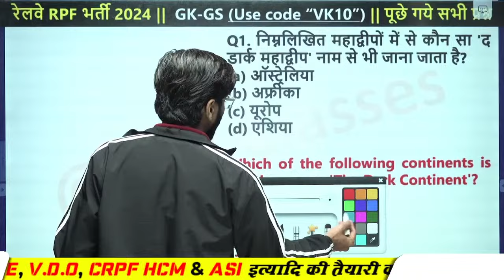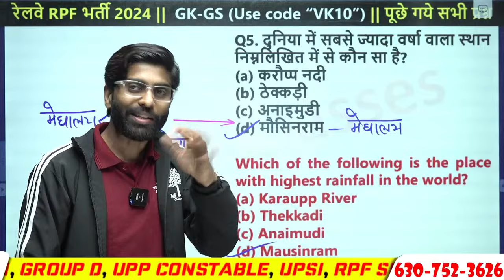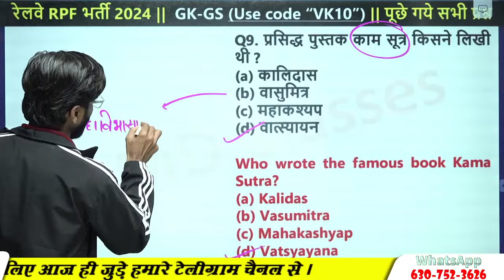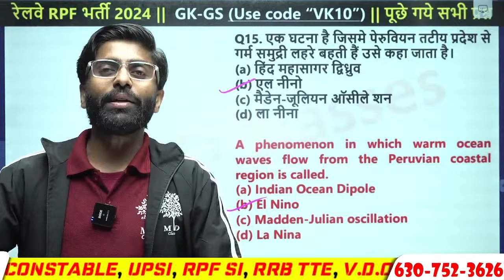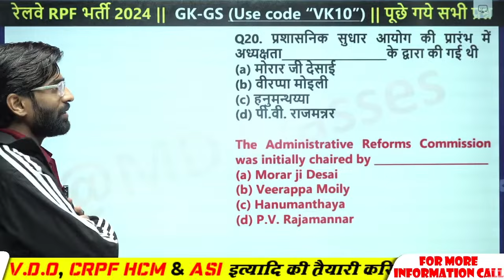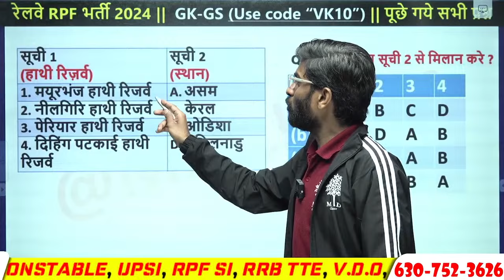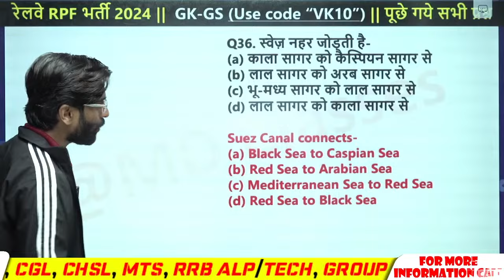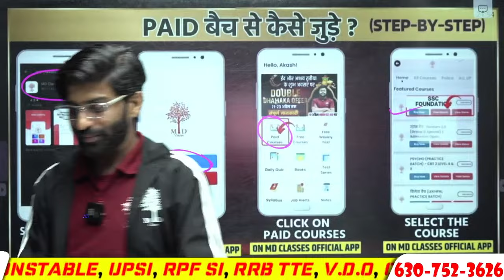🔥RAILWAY RPF GK GS 2024 | RPF SI & CONSTABLE PREVIOUS YEAR QUESTIONS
📌RAILWAY ALP /TECH PRACTICE SET 2024 :-
📌SSC GD 2024 GUESS PAPER :-